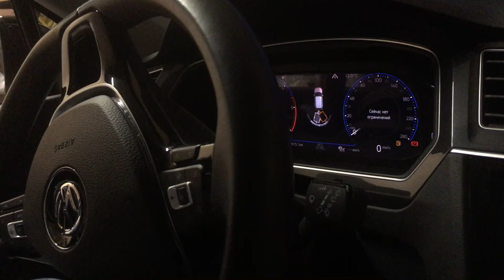Ассистент маневрирования с прицепом — Trailer Assist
Ассистент маневрирования с прицепом — Trailer Assist VW Tiguan 2G